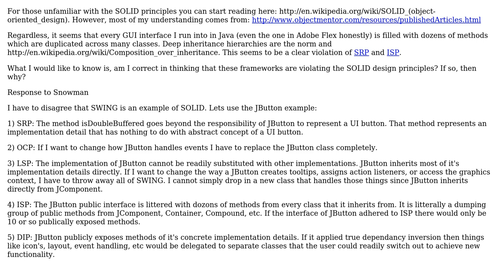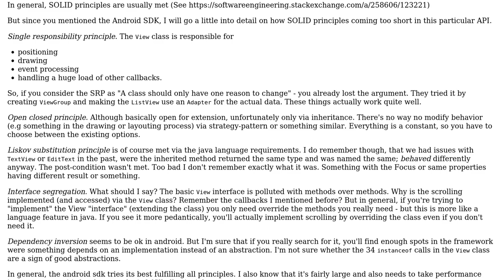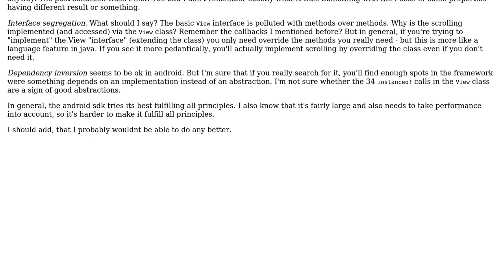Does having many duplicated methods and deep inheritance hierarchies in GUI APIs (Java Swing,...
Software Engineering: Does having many duplicated methods and deep inheritance hierarchies in GUI APIs (Java Swing, Android SDK) violate the SOLID design principles?

With thanks & praise to God, and with thanks to the many people who have made this project possible! | Content (except music & images) licensed under CC BY-SA | Music | Images & others | With thanks to user Lovis user Bernard Igiri and the Stack Exchange Network Trademarks are property of their respective owners. You are responsible for your own actions.